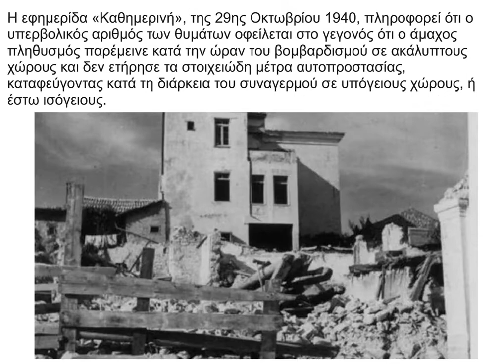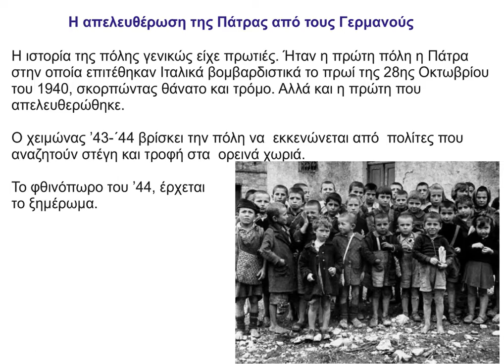Η Πάτρα στον πόλεμο του 1940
Εορταστικό Ε΄ δημοτικού